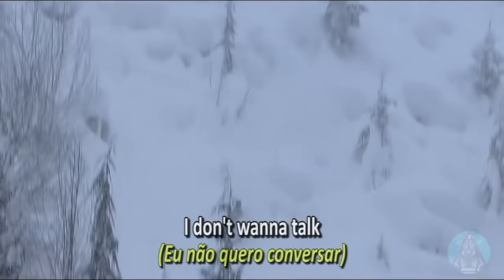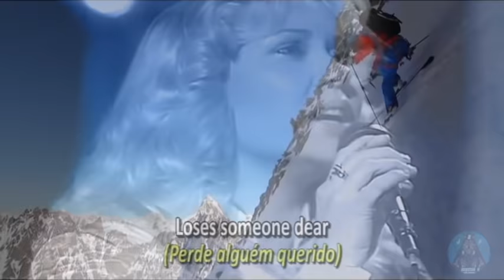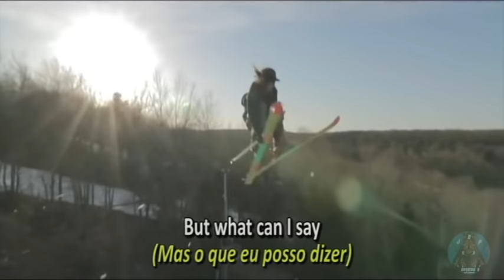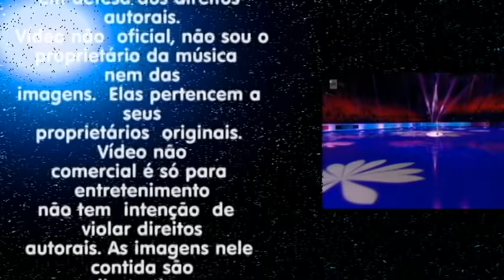Abba - The Winner Takes It All (Lyrics) Legenda Inglês - Português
“The Winner Takes It All” é um single do grupo ABBA. É o segundo single mais conhecido do grupo, atrás apenas de Dancing Queen (1976). The Winner Takes it All conta uma separação dolorosa onde o "vencedor leva tudo". O vocal fica com Agnetha Fältskog. Em uma de suas entrevistas, Björn Ulvaeus revelou abertamente que a letra foi inspirada na sua separação com Agnetha que havia ocorrido no natal em 1978. Ele revelou também que a música foi escrita em uma hora com uma garrafa de uísque em cima da mesa. Mesmo o single sendo o de número dois, foi o carro chefe do então álbum Super Trouper que foi lançado em 1980. Por causa da música, houve grande expectativa do lançamento do disco se tornando um dos mais esperados da banda e do ano. Foram vendidas cerca de dois milhões de cópias na pré-venda. A música alavancou a venda do álbum e conseguiu grande promoção. O clipe foi lançado em 1980 e dirigido (como tanto outros videos do ABBA) pelo então cineasta Lasse Hallström. O clipe mostra uma mulher abandonada e solitária, interpretada por Agnetha. As gravações ocorreram na cidade de Marstrand, na costa oeste da Suécia onde o diretor estava dirigindo uma comédia na época.
Fonte: Wikipedia.org

O conteúdo deste vídeo pertence ou é administrado por estas entidades:
Entidade: UMG
Em nome de: